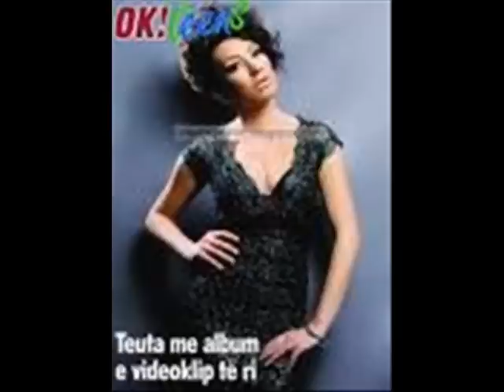teuta kurti eci rruges live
teuta kurti eci rruges live perfect singing best band in kosova sunshine best kosova rock kosova music piano-edon ramadani;drums-teoman ukca;guitar- nderim ramadani; percusion-xhemil gjini;bas - labinot krasniqi